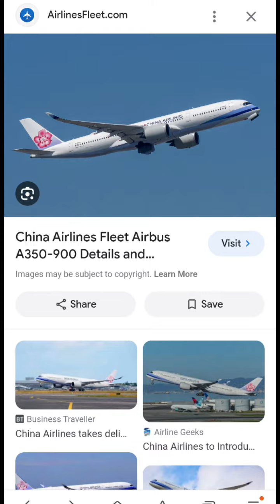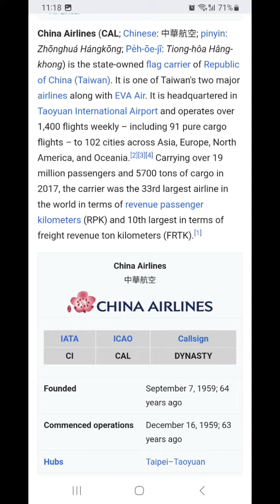A350-900 GETTING READY FOR TAKE OFF (TAIPEI -VANCOUVER fly time 10 hours 41 minutes)